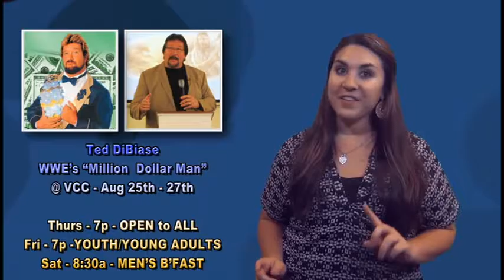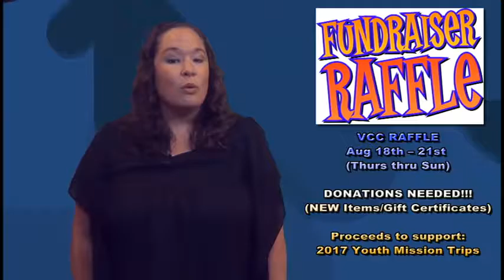VNN August 7, 2016